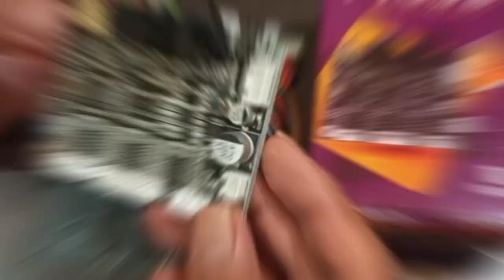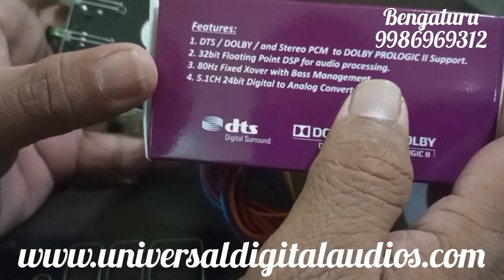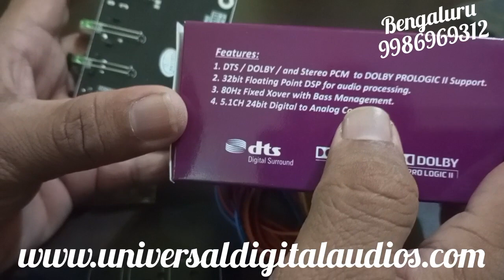FUTECH FT003 V2 REVIEW | CONNECTION DETAILS | BANGALORE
Features :
✔️  Support 5.1 Dolby / DTS / Dolby Prologic II.
✔️  Prologic II Modes: MOVIE , MUSIC, MATRIX , VIRTUAL, EMULATION
✔️ 24bit High-Performance DAC and ADC,
✔️ Inbuilt Bass Management
✔️ full featured LED status
✔️ 80Hz Crossover High pass and Low pass
✔️ FT004D and FT004G Advanced Sync and AB Control Option
✔️ Volume and Mute via TV Remote (HDMI CEC ) (it only work with our remote kits)
Connectivity :
✔️ Optical  Input
✔️ Coaxial  Input
✔️ TV( HDMI ARC )  Input
✔️ AUX Input
Including Accessories:
✔️ 7pin RMC Connector Wire x 1,
✔️ 2Pin RMC Connector Wire  x 1
✔️ 4Pin RMC Connector Wire x 1
✔️ Metal Back Panel
Technical Spec:
Power Supply
✔️ 8-24 VDC single supply
✔️ 1A-Minimum